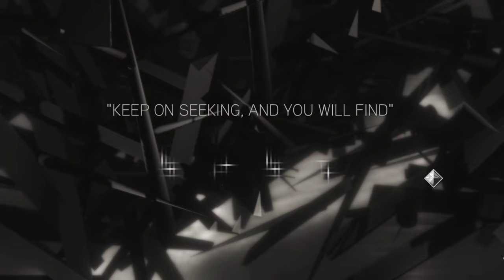Assassin's Creed II - Part 5 - Memory Sequence 5 (100% Completionist, No Deaths)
After completing the first game in the series, we continue the story of Desmond Miles, a modern-day former Assassin working as a bartender, who got kidnapped by Abstergo Industries and put inside an Animus, so that Abstergo can get ahold of his ancestor's memories, one Altaïr Ibn-LaʼAhad, in search of a particular memory. As Abstergo finally found what they were searching for, Lucy helps Desmond escape at the start of Assassin's Creed II.
Now, hidden from Abstergo Industries and the Templar Order, Lucy wants Desmond to retain skills as an Assassin, by following his predecessor Ezio Auditore da Firenze, a late 15th century son of a nobleman, Giovanni Auditore, in search of another Piece of Eden. After his family was betrayed by the ones they trusted most, Ezio embarks on an epic journey of revenge, as well as establishing himself as an Assassin.

Assassin's Creed II marks the first entry in, what is later to become, known as "The Ezio Trilogy" of games. In the fifth part, Ezio meets up with Lorenzo de'Medici after he successfully dispatched of Francesco de'Pazzi, leader of the conspiracy to remove Medici family from ruling Firenze. Now, Ezio must go and hunt the remainder of the conspirators. And that leads him back to Toscana, to San Gimignano.

Content:
0:00 Four to the Floor
2:18 Interlude - The Pazzi Conspirators Assassination Targets Briefing (Jacoppo de'Pazzi, Bernardo di Bandino Baroncelli, Stefano da Bagnone, Antonio Maffei and Archbishop Francesco Salviati), collecting Feathers
14:56 Glyph #4: Infinite Knowledge
16:12 Interlude - collecting Feathers
18:24 Glyph #5: Instruments of Power
20:15 Interlude - collecting Feathers
24:40 Assassin Tomb #2 - Il Duomo's Secret (Seal of Iltani)
31:44 Interlude - collecting Feathers
33:08 Assassination Contract #1 - Day at the Market
35:07 Interlude - collecting Feathers
41:43 Assassination Contract #2 - Fallen Archers, Database Entry: Loggia dei Lanzi
44:19 Interlude - purchasing Pouches (Large Medicine Pouch)
46:32 A Blade with Bite
47:57 Interlude - leaving Florence for Monteriggioni
49:50 Interlude - Arriving in Monteriggioni, purchasing Treasure Maps (Monteriggioni), purchasing Paintings (Lady with an Ermine, St-Francis in Ecstasy, Battista and Federico, Ideal City), collecting florins, collecting Feathers, collecting statuettes
01:02:48 Glyph #6: Brothers
01:06:14 Interlude - placing last statuettes, collecting florins, checking target portraits in Ezio's room (Uberto Alberti, Vieri de'Pazzi, Francesco de'Pazzi), checking the Record Book, collecting money, renovating Brothel and Church
01:11:06 Evasive Maneuvers
01:14:17 Interlude - purchasing Armor (Helmschmied Chest Guard, Helmschmied Vambraces), collecting florins, leaving Monteriggioni for Toscana
01:16:10 Interlude - Arriving in San Gimignano, synching viewpoints, collecting Feathers, Database Entry: Torre Rognosa
01:25:57 Come Out and Play - Assassination of Bernardo di Bandino Baroncelli
01:29:48 Interlude - Database Entry: Torre del Diavolo
01:32:19 Glyph #7: "Keep on seeking, and you will find"
01:34:12 Interlude - synching viewpoint, End of Part 5